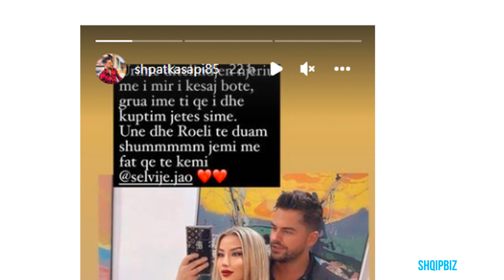Shpat Kasapi bëhet më romantik se kurrë në ditëlindjen e Selvijes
Shpat Kasapi dhe bashkëshortja e tij Selvija janë kthyer në një ndër çiftet më të dashur për publikun. Dyshja janë mjaft aktivë në rrjete sociale ku nuk i kursejnë dedikimet romantike. Shpati dhe Selvija se fundmi jane bere prinder te nje djali.